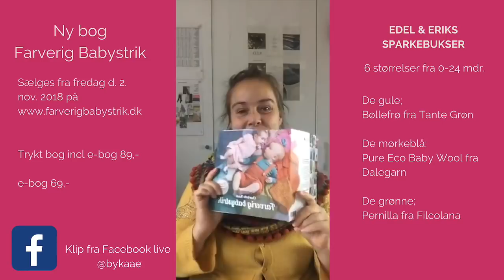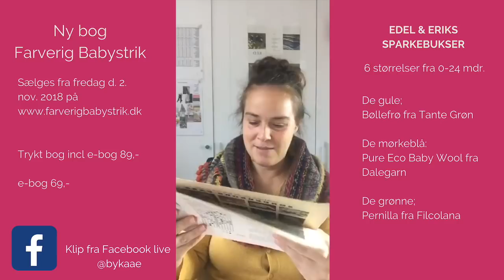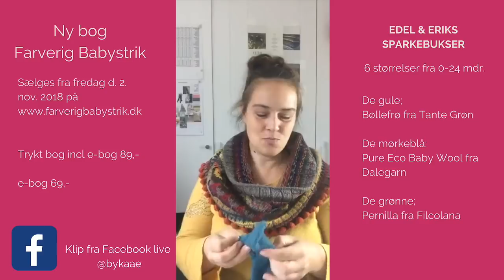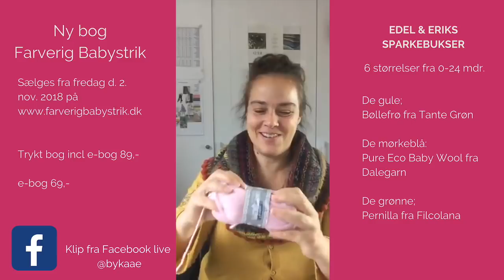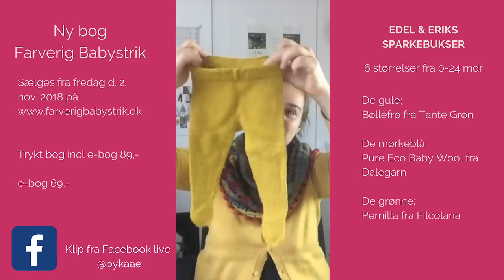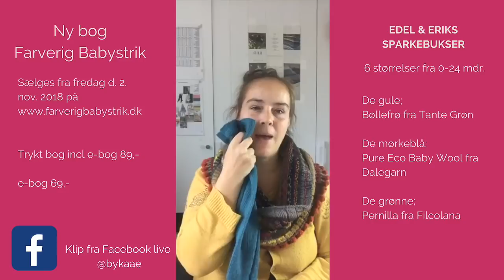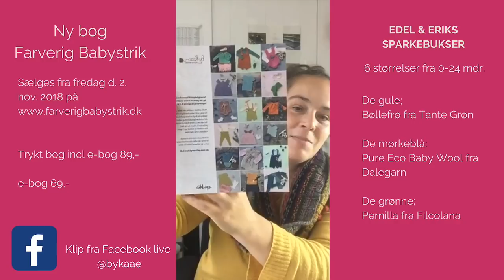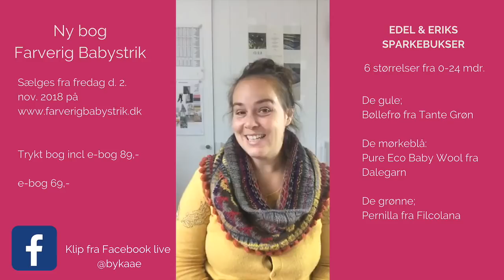Strikket strømpebukser om at bytte garn ud - hvad skal du tage højde for?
Gennemgang af hvordan du strikker tå op strømpebukser (opskriften finder du i mine nye bog Farverig Babystrik str 0-2 år)
Til sidst fra 6 min og frem fortæller jeg om hvordan du bytter et garn ud.
ebog 69 kr
trykt bog + ebog 89 kr